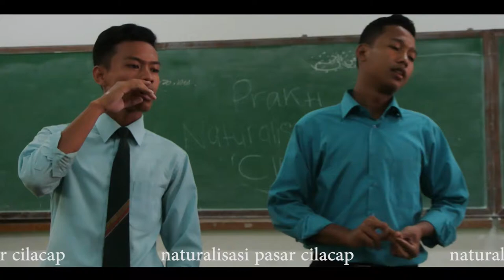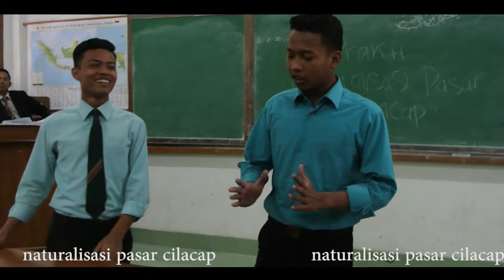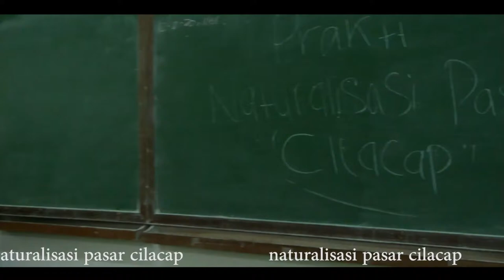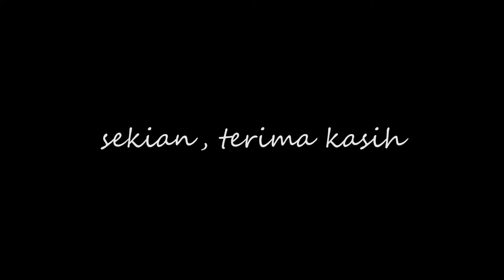KETIKA UJIAN PRAKTEK KELAS 12 IIS A1